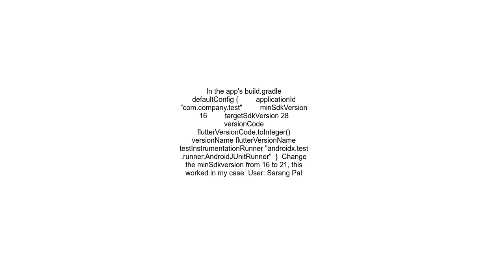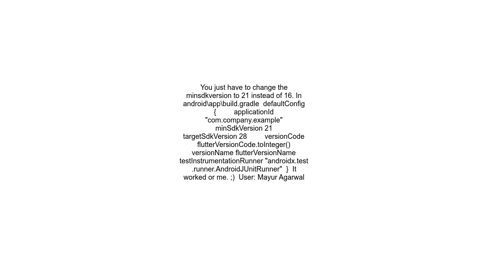Flutter The shrinker may have failed to optimize the Java bytecode